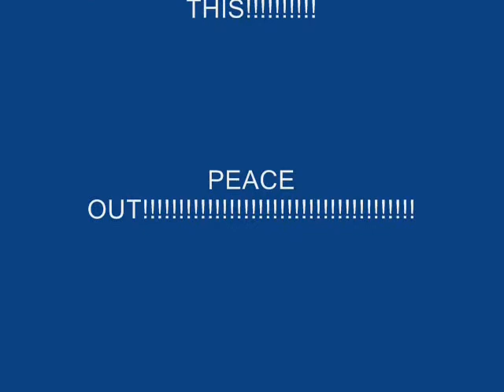Pokemon Theme Song Remix Super Speed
Cool Sequel